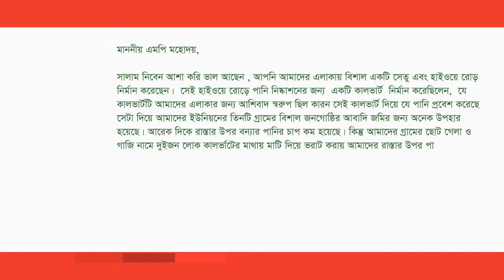Md. Faridul Haque Khan -মোঃ ফরিদুল হক খান replied to মো: আবু ছাইদ মেম্বার at AmarMP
জন স্বার্থে কালভার্ট নির্মান করা  প্রসঙ্গ একটি প্রশ্নের উত্তর দিয়েছেন জামাল্পুর-২ , আসনের মাননীয় সংসদ সদস্য জনাব মোঃ ফরিদুল হক খান ।

আমার এমপি ডট কমের মাধ্যমে এ প্রশ্নটি করেছেন মো: আবু ছাইদ  মেম্বার, ইউপি সদস্য,
৬নং ওয়ার্ড গোয়ালেরচর ইউনিয়ন পরিষদ ।